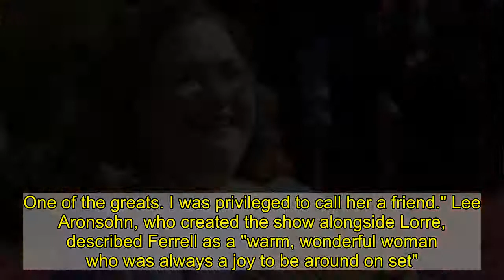Two and a Half Men star Conchata Ferrell dies aged 77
T ributes have been paid to Two And A Half Men actress Conchata Ferrell, who has died aged 77. She reportedly died on Monday as a result of complications from cardiac arrest. Her former co-stars were among those to pay their respects, with Charlie Sheen describing her as an "absolute sweetheart". Ferrell played cantankerous housekeeper Berta on the popular sitcom, starring alongside Jon Cryer, Angus T Jones, Sheen, and later Ashton Kutcher.(
 Jon Cryer, Angus T Jones, Charlie Sheen and Conchata Ferrell
 /  AP ) Sheen, who was fired from Two And A Half Men in 2011, tweeted a picture of him and Ferrell on set and described her as "an absolute sweetheart a consummate pro a genuine friend a shocking and painful loss". He added: "Berta, your housekeeping was a tad suspect, your 'people' keeping was perfect." Cryer, who played Sheen's bumbling on-screen brother, recalled meeting Ferrell on-set for the first time and said he was already a fan of her work. He tweeted: "She was a beautiful human Berta's gruff exterior was an invention of the writers. Chatty's warmth and vulnerability were her real strengths. I'm crying for the woman I'll miss, and the joy she brought so many." Two And A Half Men co-creator Chuck Lorre said: "We called her Chatty. And we all loved her. Twelve years of highs and lows, and lots and lots of laughter. Through it all she was a rock. One of the greats. I was privileged to call her a friend." Lee Aronsohn, who created the show alongside Lorre, described Ferrell as a "warm, wonderful woman who was always a joy to be around on set". He added: "My heart goes out to her husband Arnie, who was *always* by her side." For her role as Berta, Ferrell earned two Emmy nominations. Her film roles include 1976 satirical comedy Network, Tim Burton's Edward Scissorhands and Erin Brockovich, the 2000 biopic starring Julia Roberts.